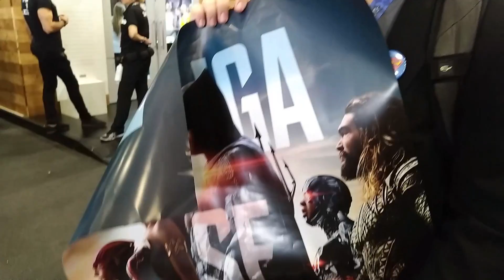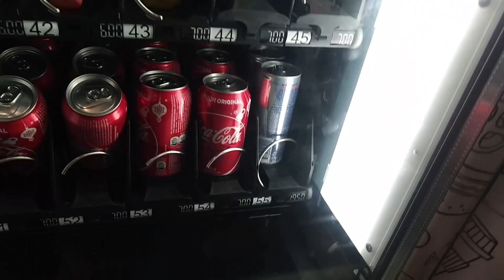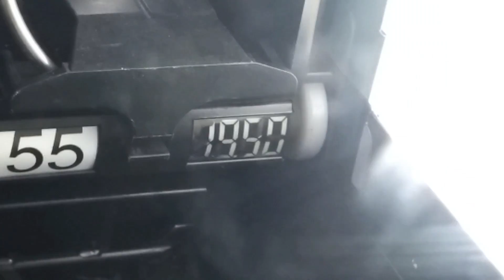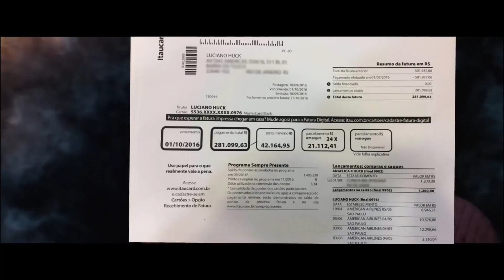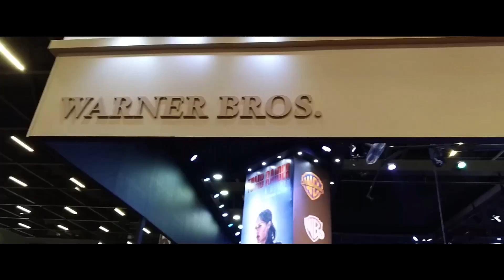Sobrevivendo à Comic Con #2 - MAIS QUEBRADOS MAIS FURIOSOS | VLOG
Léo - boa sorte tentando achar o Léo em alguma rede social… tsk tsk